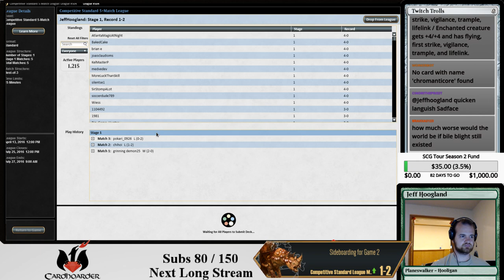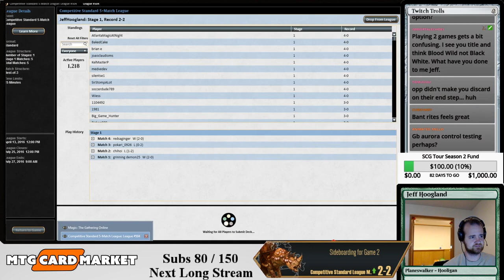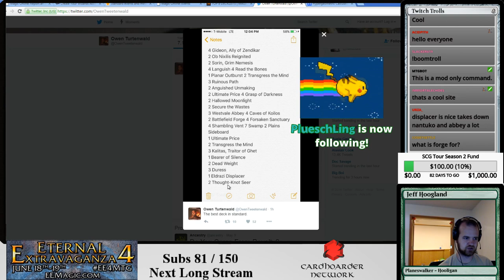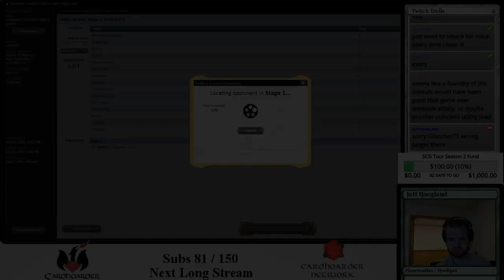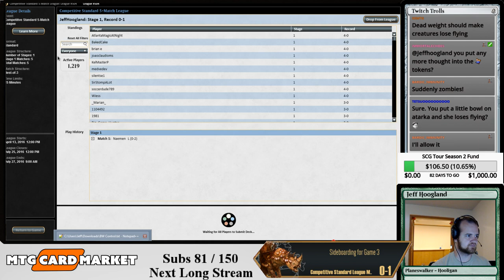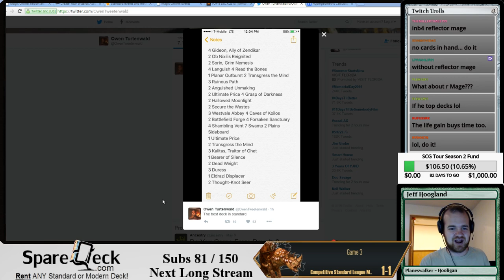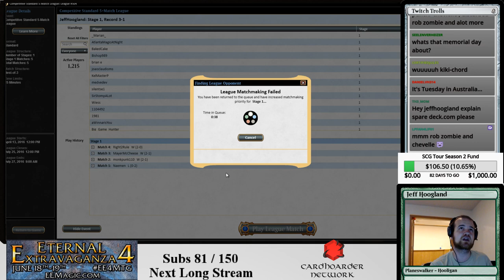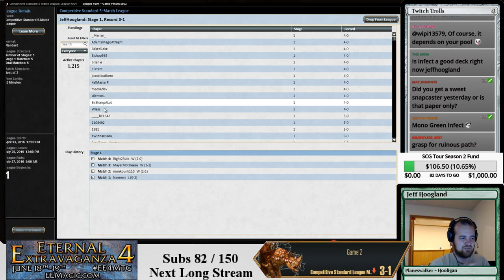Standard: BW Control May 30th, 2016